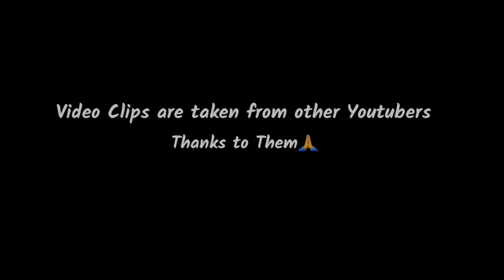Ahmedabad city 🇮🇳| Ahmedabad city drone view | World Heritage city | jack tube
🅰️About Video -

Ahmedabad city || ahmedabad city tour || GUJRAT || World Heritage city || ahmedabad city drone view

▶️Info -

Ahmedabad is largest city in Indìan state of Gujrat.It is the second-largest producer of cotton in India, due to which it was known as the 'Manchester of India'. Ahmedabad, was declared as India's first UNESCO World Heritage City
🚫Note -
This channel does not make videos for commercial purpose
This channel has only aim to show India's real beauty or development and to help in growing India's Tourism industry. Thank you..🙏🏻

🌃🎥Video Credits -

🎥Video is edited by me📱(To many efforts for this video✌🏻😇)
Video clips🎞️ are taken from another youtube channels and resources📲
I am not owner of that video clips🎞️